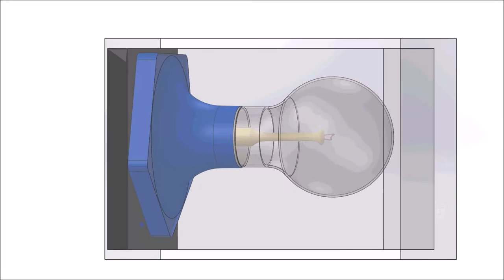Lamp screw use solidworks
learn about   motion study at the lamp screw